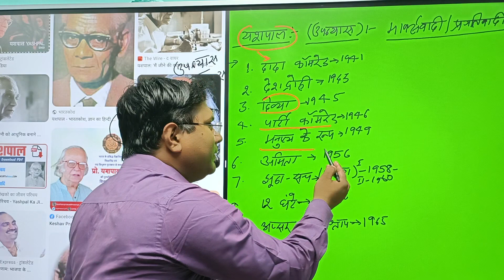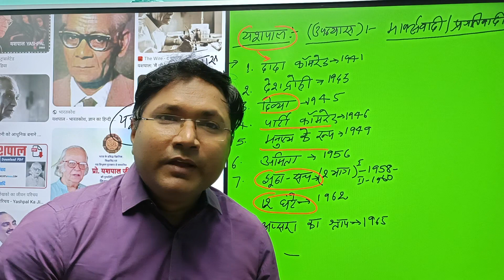हिंदी साहित्य: यशपाल के उपन्यासों को सैकंडो में याद करें (सफ़लता की लिखित गारंटी)#9015230255